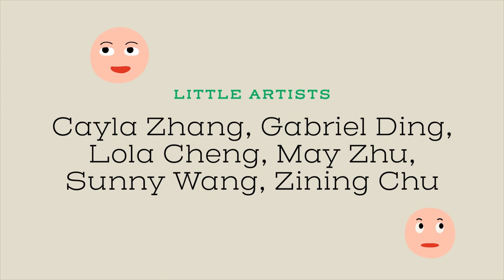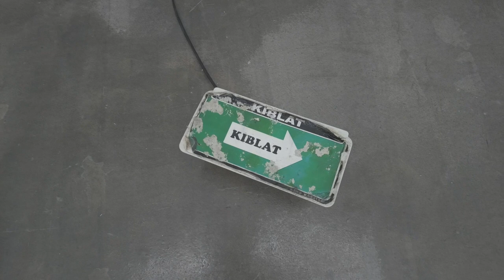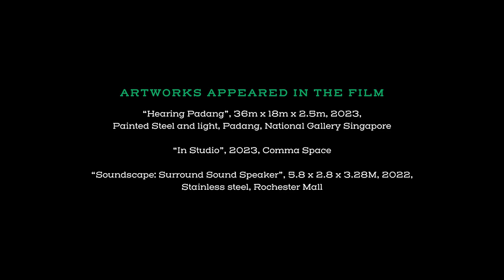[Little Artists Talk 童言艺语] Series 2 with Sai (a.k.a Chen Sai Hua Kuan)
Little Artists Talk 童言艺语 is a series of educational video projects documenting children’s thoughts and experiences of visual art with artists. The series offers insight on how children value contemporary art and provides a deeper observation of the lives of children, their sense of identity and place in the world. The second series captures the children’s conversation with artist Sai (a.k.a Chen Sai Hua Kuan) – an installation and sound contemporary artist.

Little Artists Talk 童言艺语 series is co-produced by Pure ArtLab and Comma Space It is conceived by Pure Yichun Chen and Wang Ruobing, designed by Edna Sun and filmed/edited by Ken Cheong.

Sai lives and works in Singapore. His practice includes sculpture, installation, sound, film and drawing, all of which encircle the notion of play, uneventful and overlooked everyday experience. Sai often transforms and de-constructs the ordinary things/everyday situations to open up a fresh interpretation surrounding them as a way of challenging the habituated eye. He sees his works as the outcomes of conditional activities determined and enabled by site and context, which go beyond object making and studio practice.